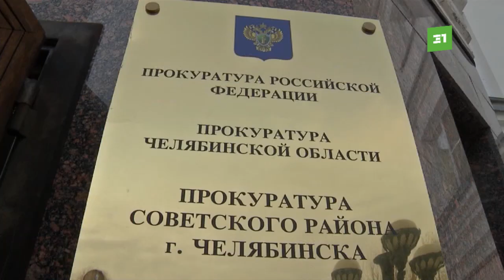Прокуратура требует разобраться с подземной торговлей на Теплотехе и ЧМЗ